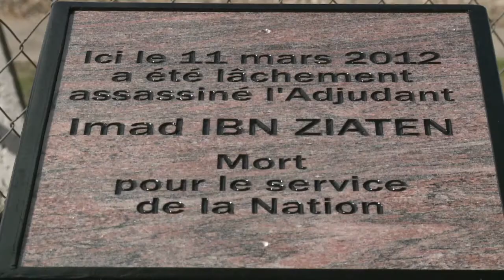AFP - Le JT 2ème édition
AFP - Le JT 2ème édition. Durée: 01:49-Italie: Berlusconi soupçonné de corruption pour avoir "acheté" un sénateur de l'opposition en 2006 -Vatican: les rumeurs et les pronostics vont bon train à Rome à la veille du conclave des 115 cardinaux -Commémoration: il y a un an tout juste, Mohamed Merah faisait sa première victime, Imad Ibn Ziaten -Intempéries: retour du froid et de la neige dans l'ouest et le nord du pays jusqu'à au moins mardi soir -Biodiversité: cinq espèces de requins menacés d'extinction désormais protégées